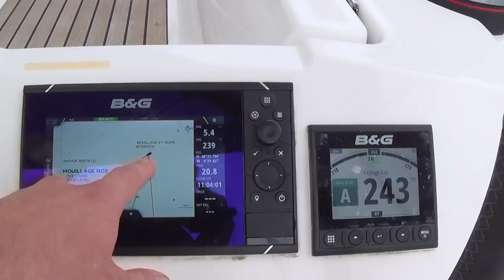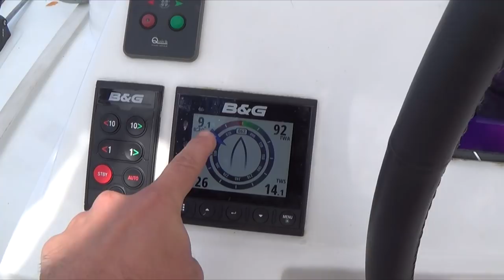On quitte Auguste le camping car pour Tinocha, un Océanis 48 / croisière aux alentours de Brest.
Nous partons sur le bateau "Tinocha" (un Océanis 48 de chez Beneteau) pour aller faire une petite croisière en Bretagne.
Profitez bien!!

Mini Drone Parrot Mambo FPV :